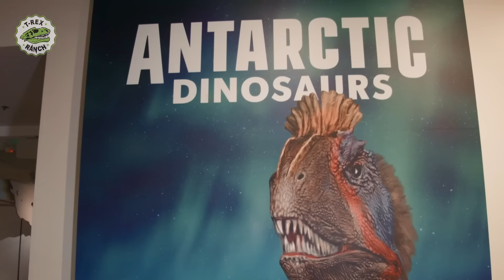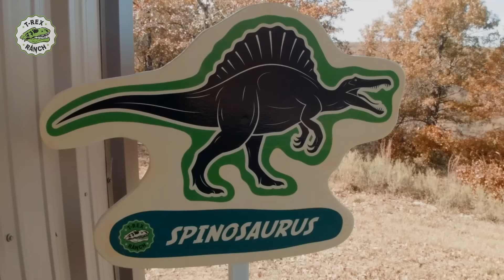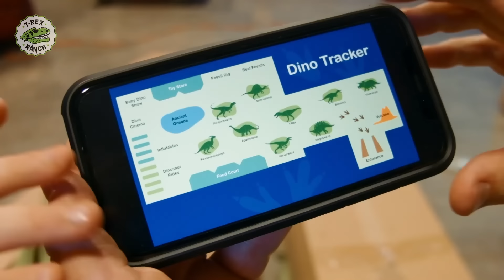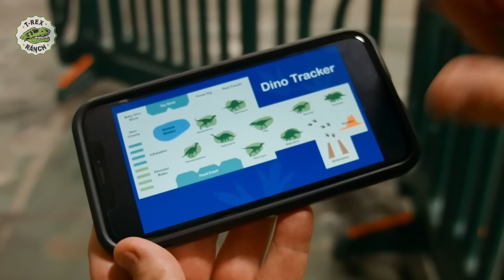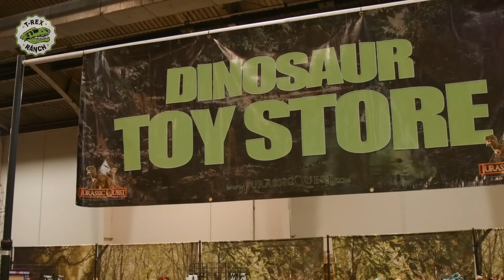Invierno en el parque T-Rex | Videos de dinosaurios y juguetes para niños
00:00 Persecución de Dinosaurios con los Rangers del Parque en la Casa Gigante de Cartón
12:16 ¡Misterio de huesos de dinosaurio y enfrentamiento con un T-Rex! Dinosaurios antárticos para niños y nuevos fósiles en el museo
24:05 ¡Enfrentamiento con un tanque de agua! ¡Dinosaurios para niños con juguetes de Jurassic World en el Parque de T-Rex!
35:22 ¡Dinosaurios y tiburón Megalodón gigante! Búsqueda de Dinosaurio T-Rex bebé desaparecido,en aventura Jurásica para niños
48:49 ¡Huevos de dinosaurio CONGELADOS! ¡Búsqueda misteriosa de huevos de T-Rex Ranch en la nieve con dinosaurios sorpresa para niños!